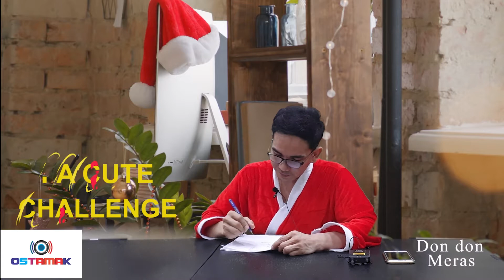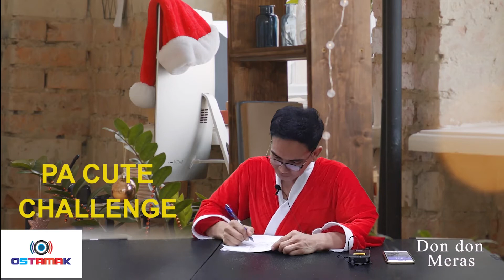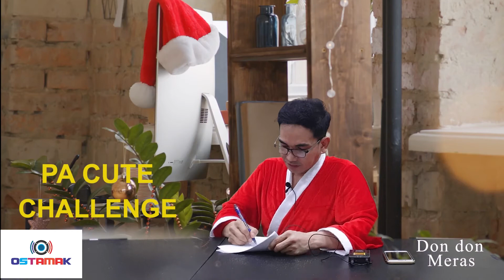Pa cute challenge.....by ostamak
pa cute cute challenge competition...
judge by: Don don Meras